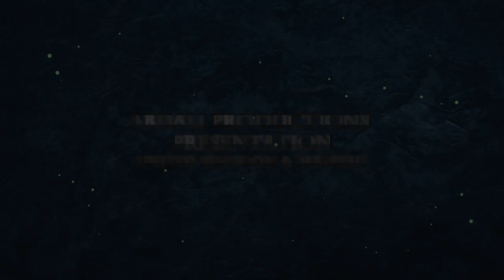Rakaposhi Mount Expedition and Camp to Celebrate Mohtarma Fatma Jinnah Year 2003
Quetta Center News Report 17 Years old on Mountaineering Expedition to the Rakaposhi Mount 7,788 m (25,551 ft)  Celebrating 14th August Independence-Day of Pakistan and Mohtarma Fatima Jinnah Year 2003. Rakaposhi is internationally famous for its scenic beauty & is called as "Beauty Queen" by the mountaineers and climbers around the world.
The 15 Members Mountaineers squad of Chiltan Adventures Association Balochistan / Pakistan Cave Research and caving Federation / Alpine Club Pakistan Balochistan Branch hoisted the National flag at the Highest Glaciers peak of Raka Poshi on 14th Aug Independence Day 2003 and set a new record by scaling around 19,000 feet in very limited time & revived their tradition of hoisting national flag on mountains top. In the last days of training  Nasibullah Khilji sustained minor injury by falling down in an ice ditch (craves),
In the end of the Expedition 5 members lead by Hayatullah Khani Durrani Expedition Chief were permitted by the Chief instructed to assent the peek.

Interview include in the Report:-
1- Hayatullah Khan Durrani (Pride-of-Performance) Expedition Team Leader / Caving Legend & Founder Chiltan Adventurers Association Balochistan, / Pakistan Cave Research and Caving Federation. ACP BB.
2- Saad Tariq Siddiqi (Secretary of Alpine Club of Pakistan Islamabad & Chief Instructor,
3- Malik Abdul Rahim Baabai (Team Manager).
4- Abdul Samad Khan Khilji  (Late) (Expedition Liaison Officer).
5- Jan Mohammad Durrani,
6- Mohammad Ali Mandokhail, (Late),
7- Noor Mohammad Khilji,
8- Mohammad Aslam Kasi.
9- Syed Taimur Shah, (Late),
10- Nasibullah Khilji, (Late),
11- Waqas Ahmed Khan, (Aanjahani),
12- Khalil Ahmed Baraich,
13  Nadeem Ahmed Ranna.
14- Imran Khan Durrani,
15- Shahid Mukhtar,

Muhammad Abubakar Durrani Chief Executive and Director ABDALI PRODUCTIONS United Kingdom / PAKISTAN for Provision of Record and footage from the Archive / Library and for Digital HD Restoration of Audio Video Playback Sound effects and Video Colorization in record time,